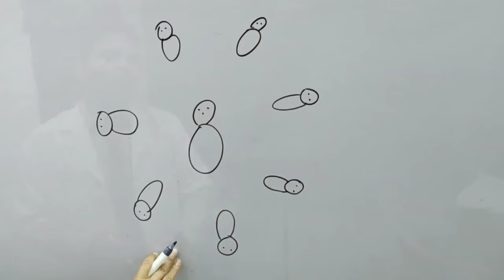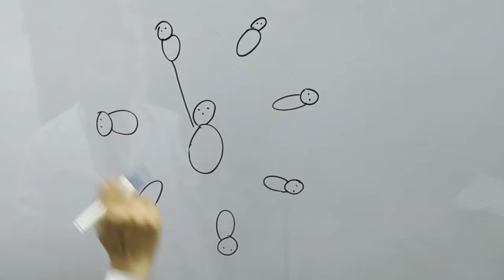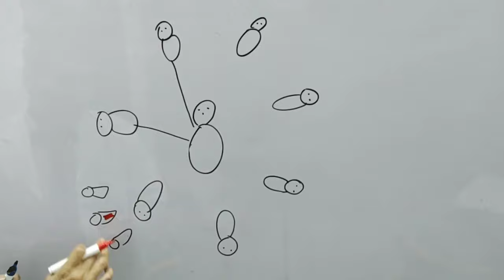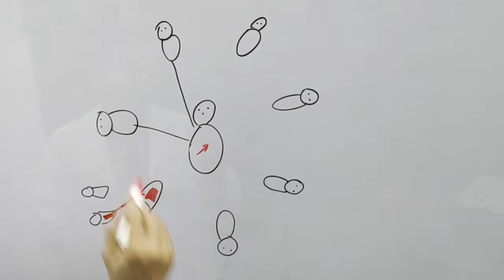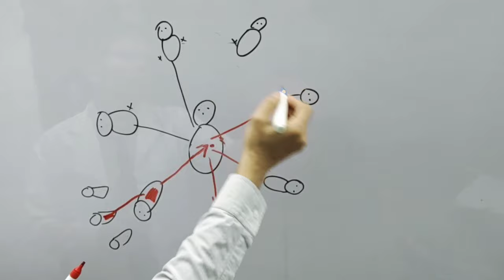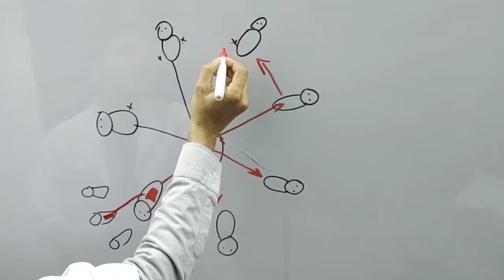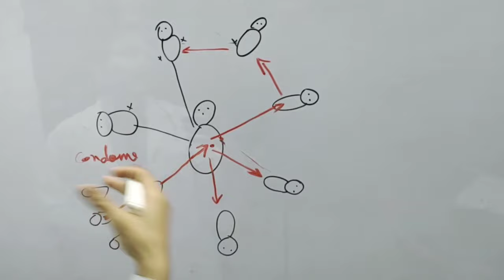एक से कई लोग मिलें तो क्या HIV होगा या नहीं। Ek se kai log mile to kya HIV AIDS hoga